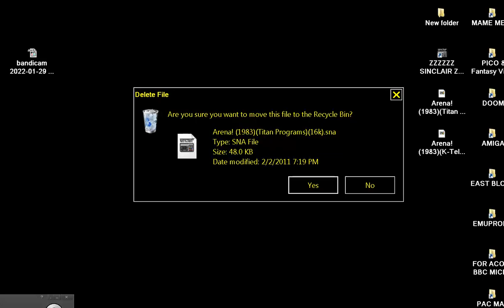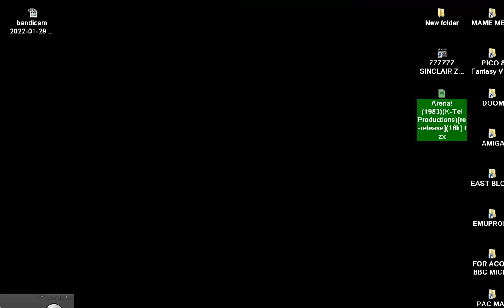SINCLAIR ZX SPECTRUM Arena! OTHER 1983 K Tel Productions16k & TITAN PROGRAMS